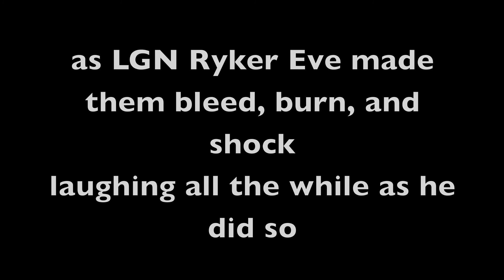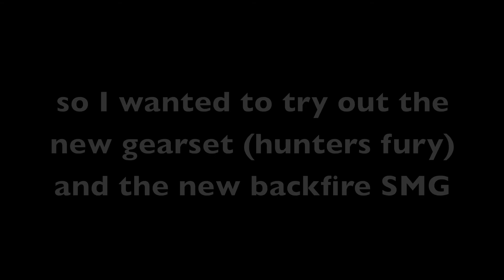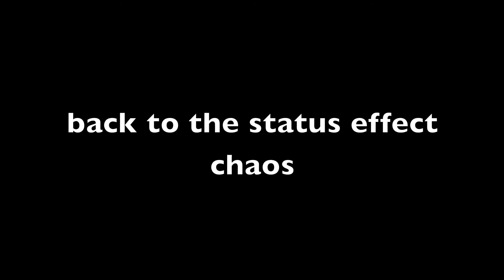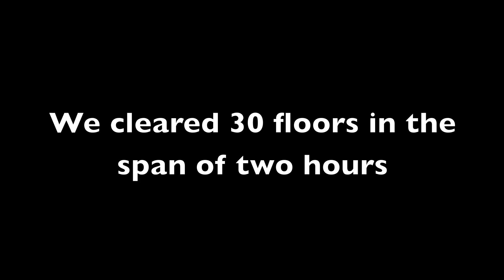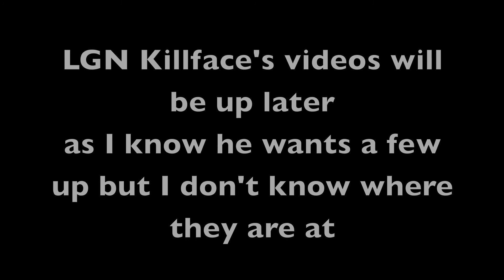LGN Ryker melting NPCs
Watch LGN Ryker Eve as he melts through 30 floors worth of enemies. with him are LGN Killface LGN EngiNerd and LGN Illicit.